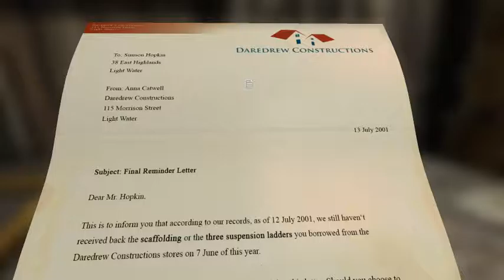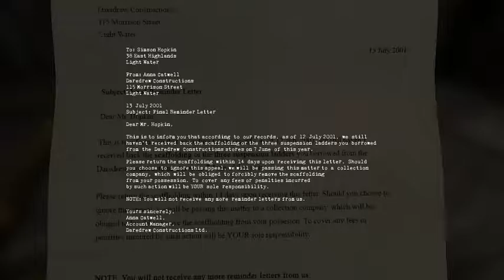Over-Shatnered Reading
The game and me take a shot at being William Shatner.